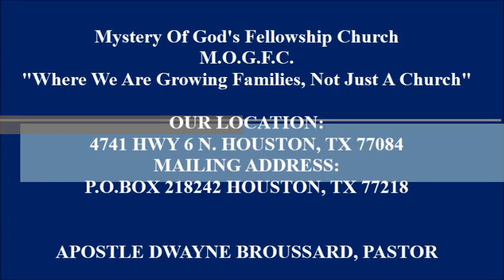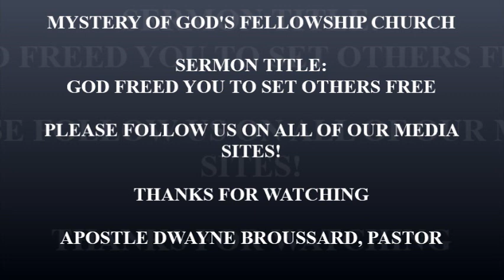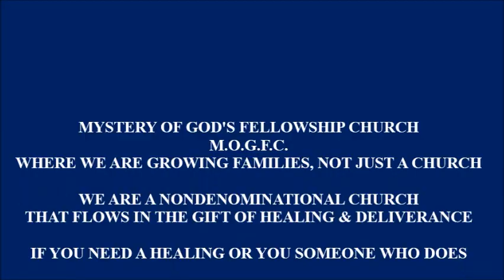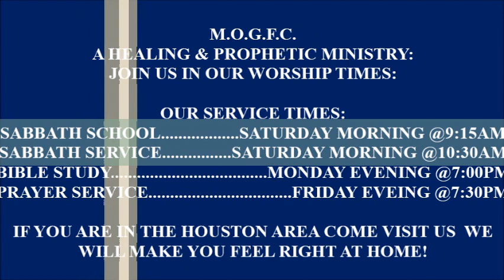God Freed You To Set Others Free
We are a nondenominational church that flows in the gift of the Holy Spirit. We are a sabbath keeping church. Our location is 4741 Hwy 6 N. Houston Tx. 77084 our web address We also live stream our services every Saturday Morning starting @ 11:15 Houston time @ or you can watch us live @ (Facebook Live @ Apostle Dwayne Broussard).